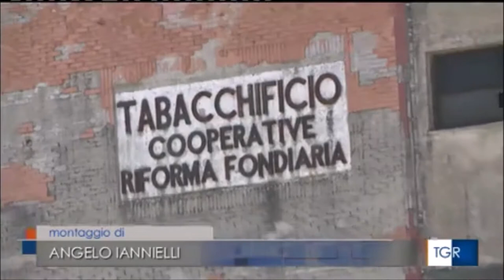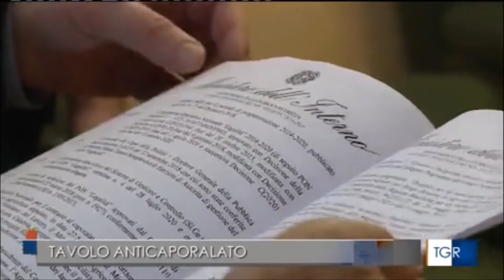Potenza, tavolo in prefettura per scongiurare fenomeni criminosi in vista della stagione agricola